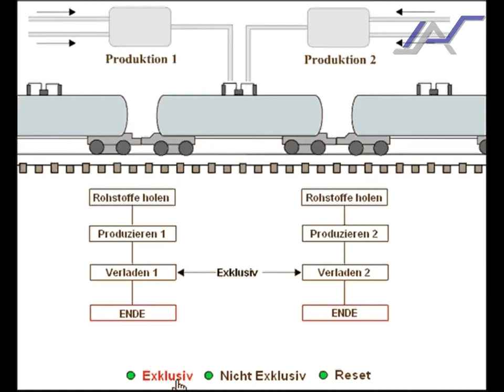ST2 - Chemische Anlage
Softwaretechnik II
Kapitel 2.1